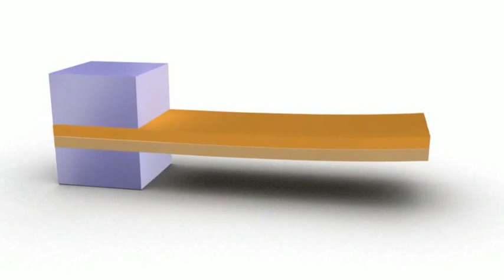Piezo Bender Actuator, Bimorph Actuator: Long Travel High Speed: by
These Bimorph Actuators provide Long Travel and High Speed.
Follow PI on Twitter for the latest in precision motion control